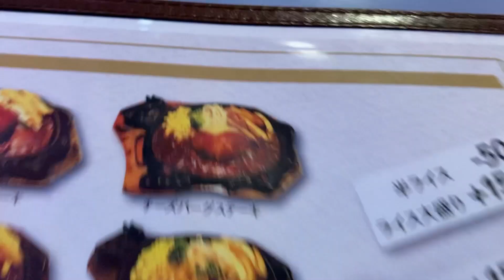【ハンバーグ】創業1949年！洋食老舗名店でチーズハンバーグを食べる！【ぱらだいす】宮城県東松島市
石巻市在住筋トレシンガーソングライター、LIBOOです。

宮城県東松島市にある「レストランぱらだいす」でハンバーグを食べてきました。

見ての通り美味しかった…

コメント、感想お待ちしてます。

レストランぱらだいす
■食べログ

他の食べる動画も是非どうぞ🍜

🔽【ラーメン】石巻名店の棒々鶏メンを食べる！【中華れすとらん　とらの子】宮城県石巻市☆比較的低脂質でカロリーオフ☆

🔽【ラーメン】石巻名店のざる中華を食べる！【石巻自家製麺しぇんろん】宮城県石巻駅近く☆比較的低脂質でカロリーオフ☆

🔽石巻名店の鴨つけざるそば【蕎麦と酒　おもたか】宮城県石巻市　☆ローファットダイエット中も、そばでランチのカロリーオフ☆

🔽【グルメ】丸一日、「いまむら」でしか飲食しない男。【宮城県石巻市「四季彩食　いまむら」】

🔽【グルメ】宝石のようなランチを食べてきました。【宮城県石巻市「四季彩食　いまむら」】

🔽祝開店！鳥そばラーメンと親子丼を新春大食い【大衆食堂ぴよ吉】宮城県石巻市